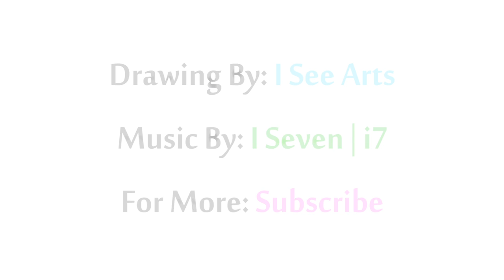Simple Fantasy Mushroom With Waterfalls And Floating Island Painting | Moonlight Art | Timelapse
Hi Everyone! On this video i show a simple way to create fantasy art painting with faber castell based oil pencils and oil pastels by carandache - neopastels. it's a very easy way to create a mushroom with waterfalls and floating island.. i have needed for 4 hours to finish this art. In the end i like the resulte but I feel that i could do more on this painting. i would like to know what do to think about this art. feel free to share this demo on your pages / social networks.